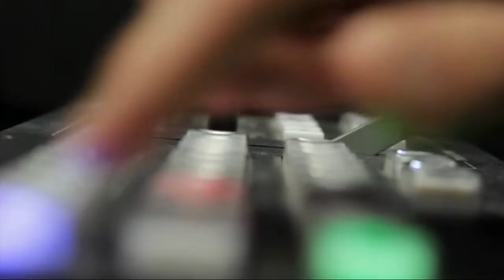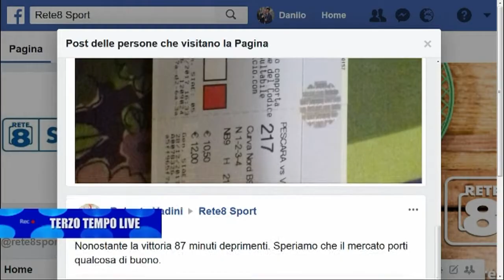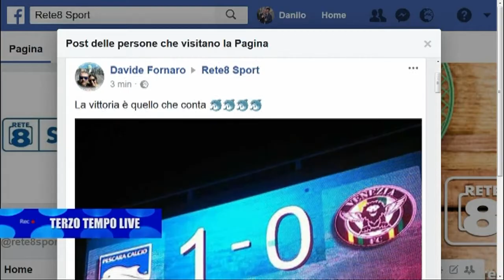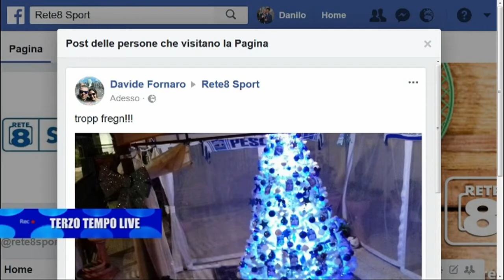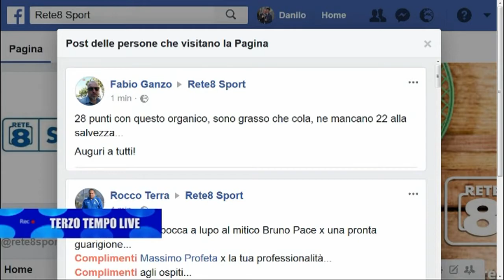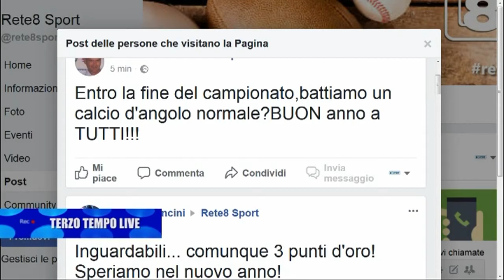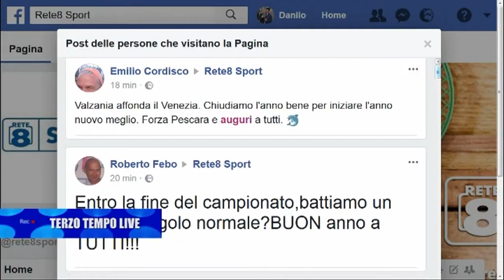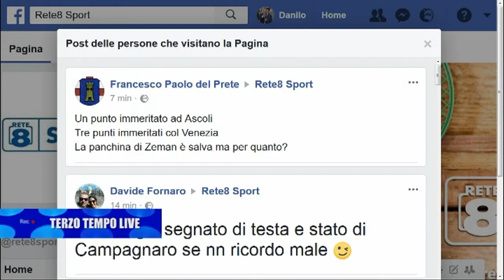Terzo Tempo Live Pescara - Venezia